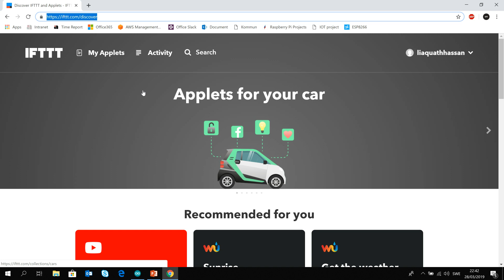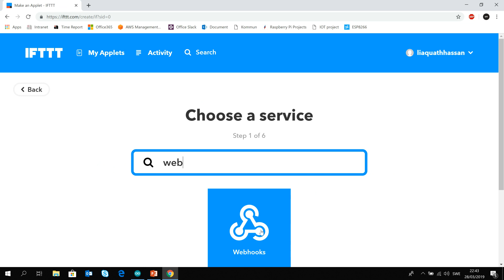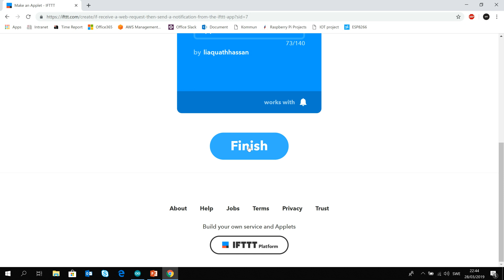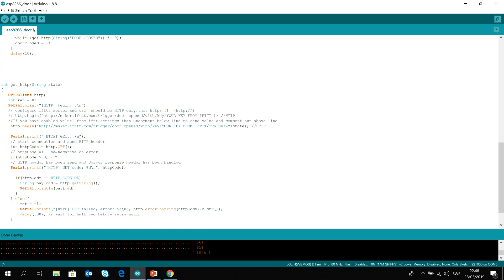Door Alert IOT using ESP8266 and IFTTT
Get notification in your smartphone when the door is opened/closed.